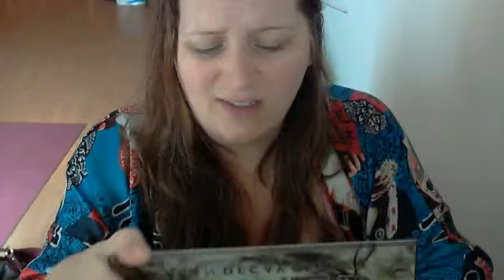Ulta Haul August/September 2015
Ulta Online Haul
Lancome Audacity In paris Palette
Urban Decay Naked Smoky palette
Physician's Formula Lemene
Phyto Paris
It cosmetics Bye Bye Under Eye
BB Cream
Argan oil
Kajal